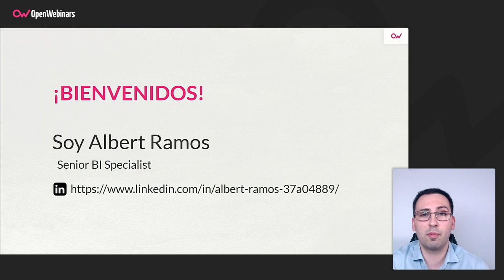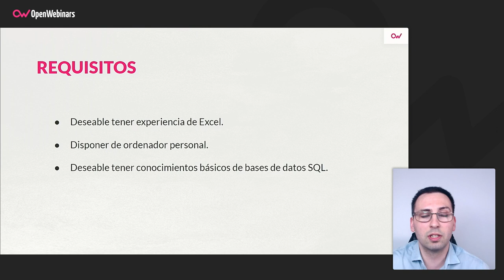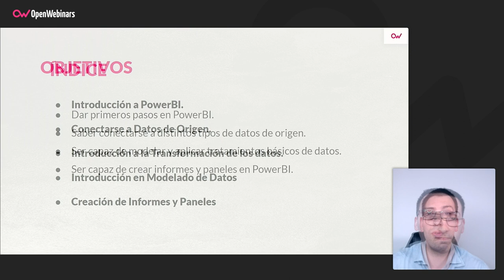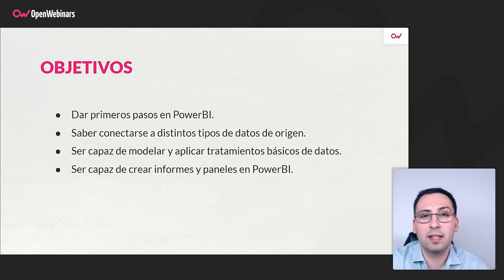Curso de Power BI: Introducción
Con este curso de introducción a Power BI comenzarás a aprender a utilizar una de las herramientas más potentes del mercado para el uso y explotación de los datos, con la que podrás crear todo tipo de informes y diseños.

- Conectarse a distintos tipos de datos de origen
- Modelado y tratamiento de datos
- Creación de informes y paneles dinámicos